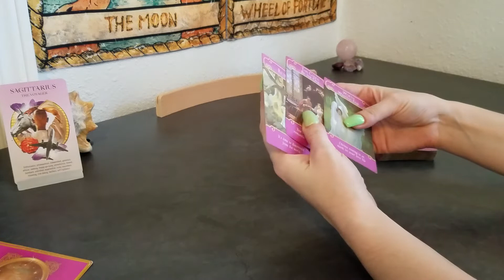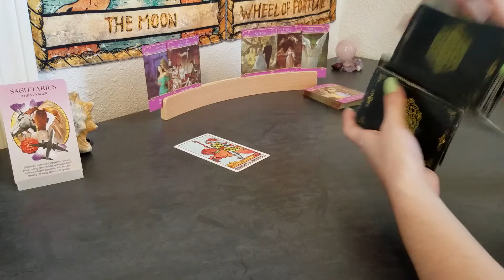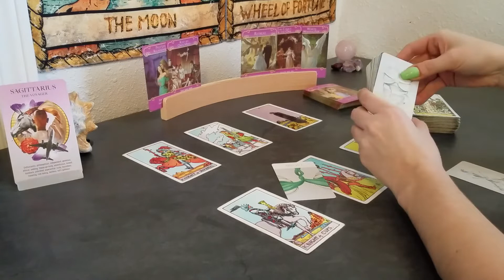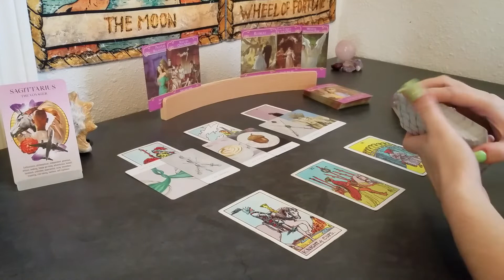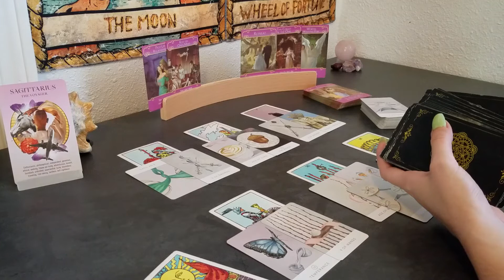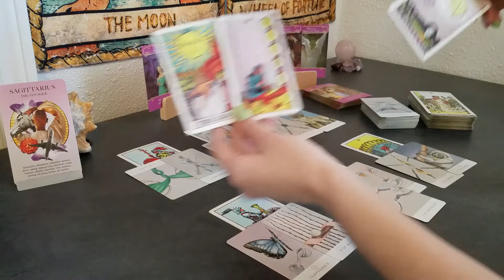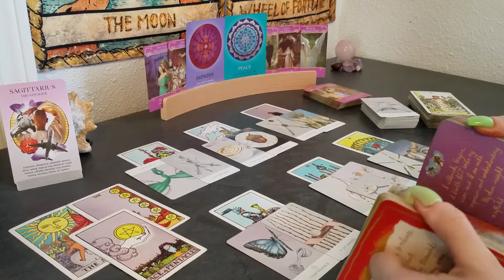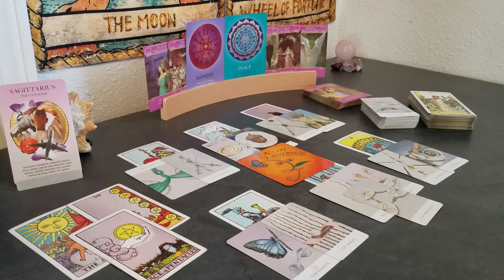♐ Sagittarius Singles | Secret lovers | new love 📚 | August